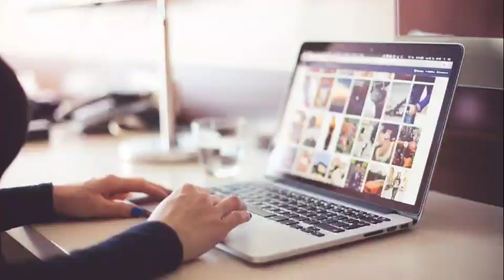punjabi news - punjabi news today live - punjabi news live - punjabi live news - punjab news